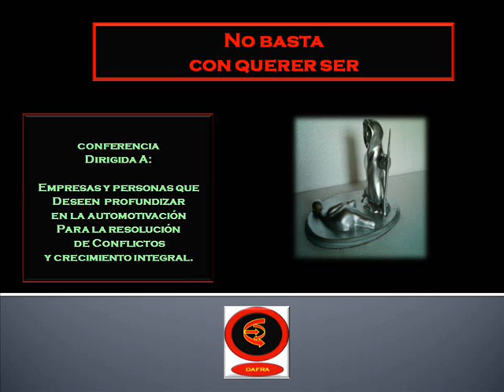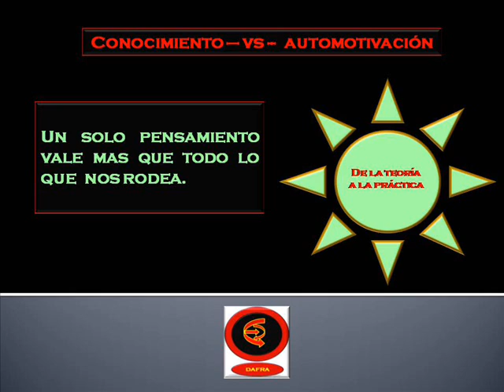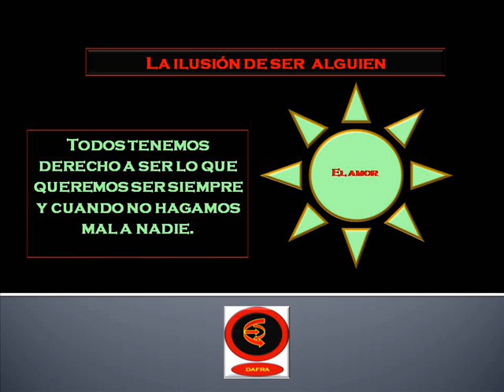UN MOTORCITO EN EL TRASERO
la automotivación clave para el mejoramiento de la productividad en los individuos.